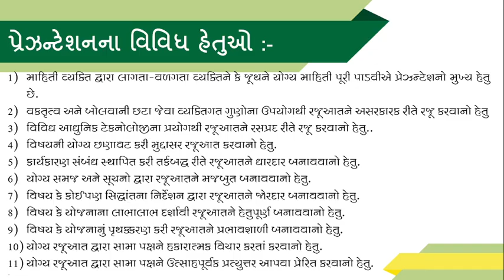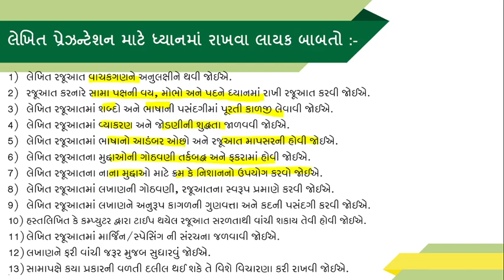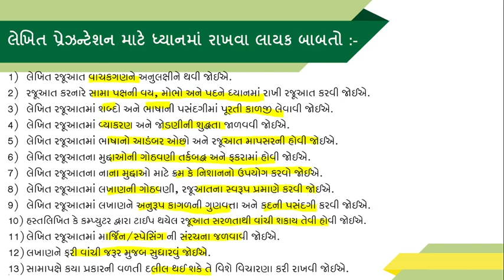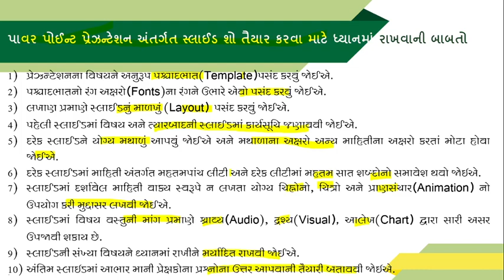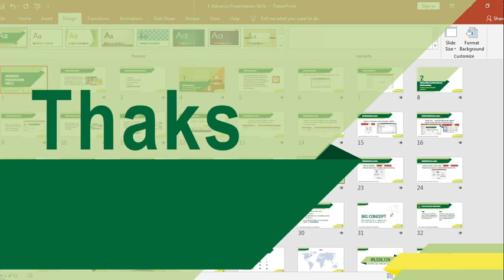12 S P &C C Chapter 6 Part 2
12 S P &C C   Chapter 6 Part 2,Std 12 sp&cc, ધોરણ 12 spcc,J.K.HIRANI.,NVS School, std 12 s.p. ch 6 રજૂઆત પ્રેઝન્ટેશનના કૌશલ્યો, class xii ch 6, s.p. video, std 12 s.p., new syllabus, std 12 ncert s.p. textbook, std 12 એસ.પી. પ્રકરણ 6, , std 12 com spcc, std 12 spcc,std 12 s.p. ch 6, class 12 s.p. ch 6, class 12 s.p. ch 6, ncert s.p. ch 6 class xii, std 12 s.p. chapter 6, standard 12 s.p., standard 12, s.p., standard 12 s.p. chapter 6, gseb, std 12 s.p. ch 6, ncert s.p. ch 6, ncert s.p. class 12 ch 6, ncert s.p.